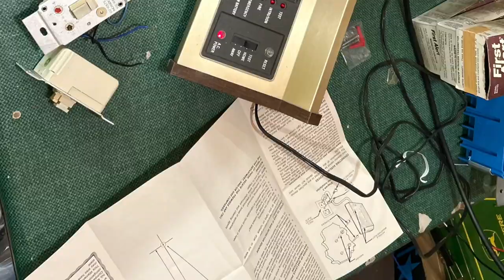My Youtube Intro Pictures!!